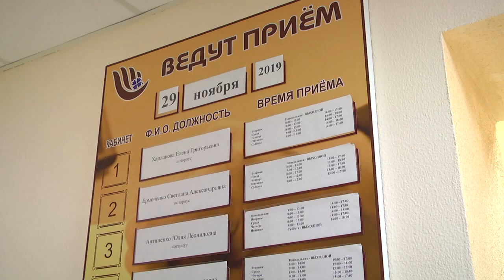Бесплатные консультации нотариусов